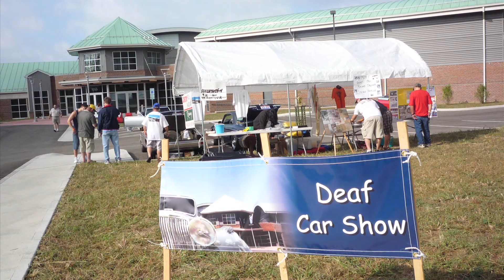NEWS UPDATE 9-19-10